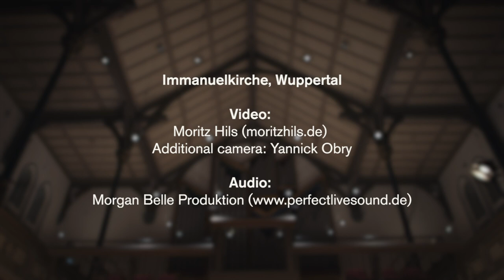Fumito Nunoya Marimba Solo Online Concert / 布谷史人 マリンバ・ソロ オンライン・コンサート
~Marimba Prayers~
~マリンバ・プレイヤース (祈り)~
(English text follows / deutscher Text folgt)

今日は私のオンライン・コンサートにお越しくださいまして、ありがとうございます。
2020年を境に、人々の生活様式が大きく変わり、 人と直接触れ合うようなコミュニケーションを取るのが難しくなりました。更にドイツでは2020年10月末から今日まで、お客さんの入ったコンサートが開催されておりません。そんな状況下で隔離生活をする中、少しでも自分が音楽を通して出来る事を考え、探り、今の自分の心境と状況への想いを込めながら、このプログラムを創り上げました。オンラインという形でのコンサートにはお客様との距離が出来てしまいますが、少しでも聴いてくださる方の心に届いて欲しいという願いとプレイヤース(祈り)を込めて演奏いたしました。 (布谷史人)

*プログラムは以下に記載しております。

Thank you for coming to listen to my concert today.
Since 2020, our lifestyles have changed drastically, and it became exceedingly difficult to have direct communication with each other. Under the circumstance, many of my concerts have been canceled, and I had to live more isolated, even though musician’s life is isolated in some ways because of practicing. As I have lived this strange time, I started to have an idea of making a new program, with which I could put my thoughts, emotions and a story line with a hope and prayers that my music will hopefully reach to the hearts of today’s listeners. (Fumito Nunoya)

*The program follows.

Vielen Dank für Eueren Besuch meines Online-Konzertes.
Seit 2020 hat sich unser Lebensstil drastisch verändert, und es wurde äußerst schwierig, direkt miteinander zu kommunizieren. Unter diesen Umständen wurden viele meiner Konzerte abgesagt und ich musste isolierter leben, obwohl das Leben eines Musikers aufgrund des Übens in gewisser Weise isoliert ist. Als ich diese seltsame Zeit erlebt habe, kam mir die Idee, ein neues Programm zu erstellen, mit dem ich meine Gedanken, Gefühle und eine Geschichte mit der Hoffnung und den Gebeten verbinden konnte. Hoffentlich wird meine Musik die Herzen der Zuhörer erreichen.
(Fumito Nunoya)

Program (プログラム)
Feel the Sunlight / Ludwig Albert
フィール・ザ・サンライト　(太陽の光を感じて)  / L. アルバート作曲

Sonata No. 1 for solo violin G-minor BWV1001 / Johann Sebastian Bach
無伴奏ヴァイオリンのためのソナタ第1番 BWV1001 / J.S. バッハ作曲
I. Adagio (アダージョ)
II. Fugue (フーガ)
III. Siciliana (シシリアーナ)
IV. Presto (プレスト)

“The Sleep of Reason Produces Monsters” from 24 Caprichos de Goya Op. 195 / Mario Castelnuovo-Tedesco
“ゴヤによる24の狂詩曲”より「理性の眠りは怪物を生む」/ M. カルテルヌオーボ・テデスコ作曲

Luminosity (in two movements) / Tomasz Golinski
ルミノシティー (光度) ‐2楽章形式 / T.　ゴリンスキ

Over the Rainbow / Harold Arlen (arr. Robert Oetomo)
映画“オズの魔法使い”より「虹の彼方に」/ H. アーレン作曲　(R. オエトモ編曲)

“Debohra’s Theme” from “Once Upon a Time in America” / Ennio Morricone (arr. Fumito Nunoya)
映画“Once Upon a Time in America”より「デボラのテーマ」/ E. モリコーネ作曲　(布谷史人編曲)

Danny Boy / Irish Traditional (arr. Brian Mueller)
ロンドンデリーの歌 / アイルランド民謡 (B. ミュラー編曲)

Verano Porteno / Astor Piazzolla (arr. Pius Cheung)
ブエノスアイレスの夏 / A. ピアソラ編曲　(P. チェン編曲)

Encore ? (アンコール？)

Ai Sansan (Love Brilliantly Falls) / Kei Ogura (Based on the arrangement of Yuki Murakami)
愛燦燦 / 小椋佳
(*シンガーソングライターの村上ゆきさんの編曲を元にマリンバ用に編曲しました。)

Song of the People of Akita Prefecture / Tamezo Narita (arr. Fumito Nunoya)
秋田県民歌 / 成田為三 (布谷史人編曲)

Place (会場) : Immanuelkirche, Wuppertal, Germany

Video by Moritz Hils (moritzhils.de)
Additional camera: Yannick Obry